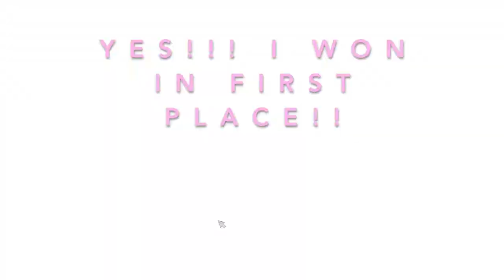WINNING THE MOORLAND CHAMPIONSHIP IN 1ST PLACE WITH MY FJORD HORSE, FROST | STAR STABLE ONLINE | SSO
Hey guys! Heres my video on winning first place in the Moorland Championship with my Fjord horse, Frostkiss, aka: frost! Its his first championship win ^-^